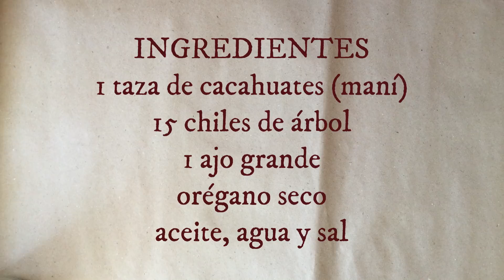Salsa de CACAHUATE cremosa (pocos ingredientes)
Salsa de cacahuate cremosita y deliciosa, muy fácil de hacer y con poquitos ingredientes que les muestro a continuación:

1 taza de cacahuates
15 chiles de árbol
1 ajo grande
Orégano seco
Aceite, agua y sal

Tomadas de la biblioteca de YouTube:
Avocado street
Sí señorita
Yucatán peninsula